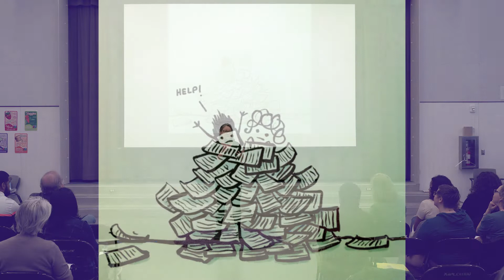2019 EduTalks: Data for improvement — Kara Jackson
Kara Jackson, associate professor and director of the UW’s Ackerley Partner School Network, explains why shifting to a mindset of using data for improvement一not just accountability一can improve what happens between students and teachers on a day-to-day basis.